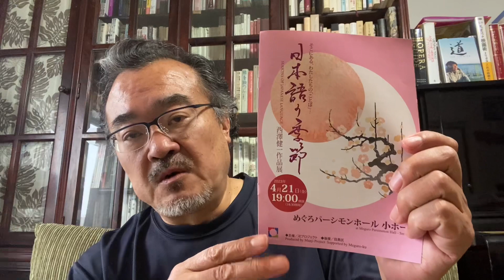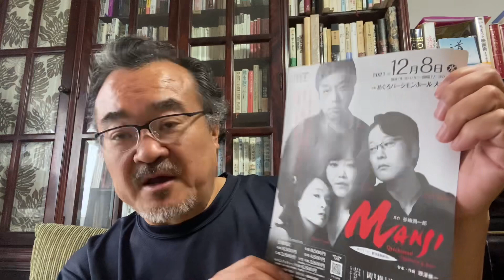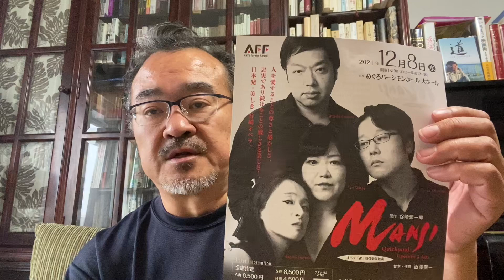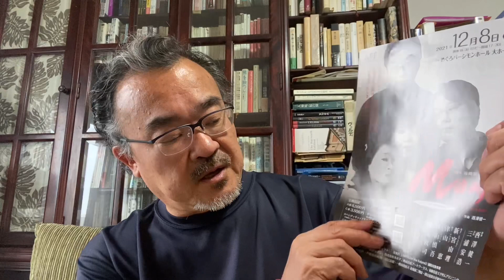燃えよオペラ！第264回西澤健一作品展に行ってきました！